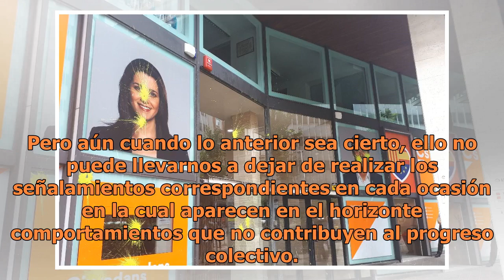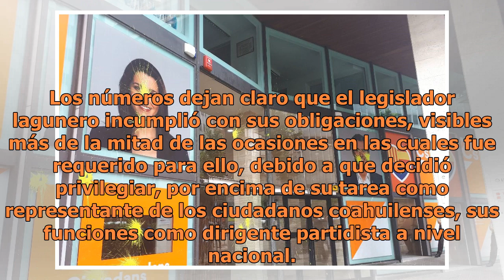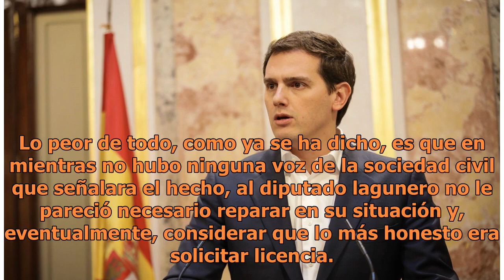Representar a los ciudadanos, ¿qué significa eso?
Muchos son los defectos que aquejan a quienes integran nuestra clase política. Uno de los peores acaso sea su incapacidad crónica para la autocrítica; la ausencia de mecanismos de autocontención cuando incurren en conductas incorrectas o indeseables. Decir lo anterior sin duda es una obviedad en una...